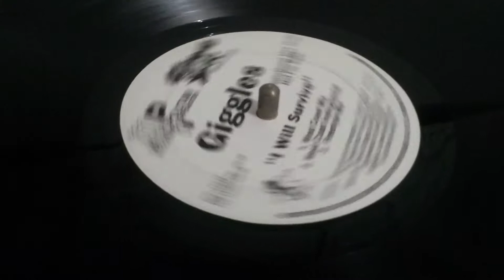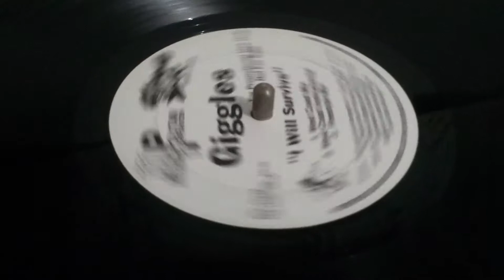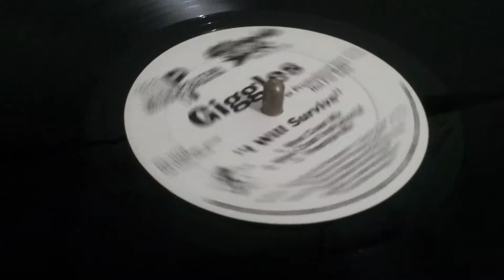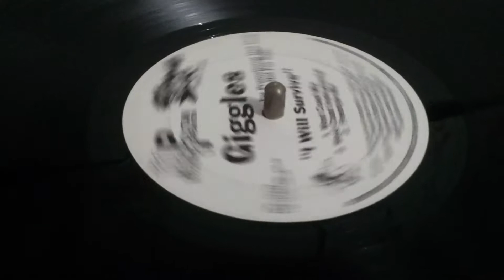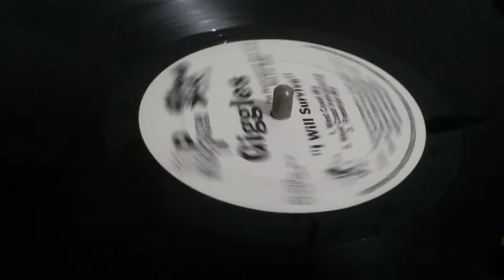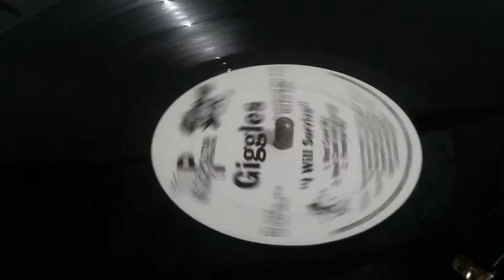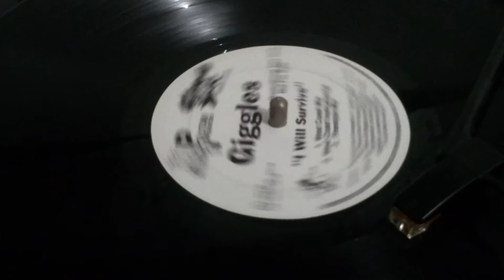Giggles - I Will Survive *Electro Freestyle* - Party 1 e 2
Metropolitan Records